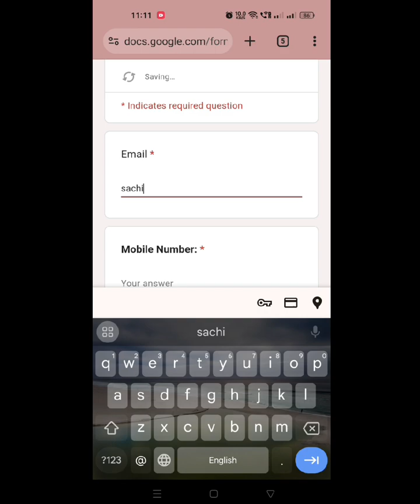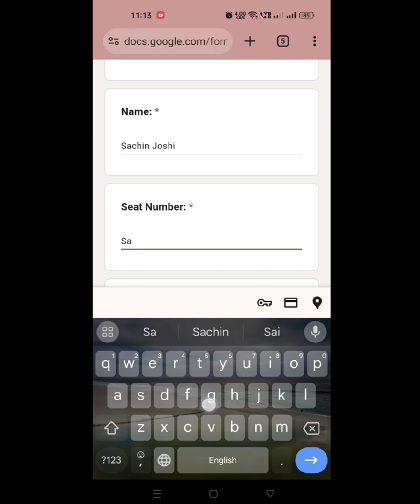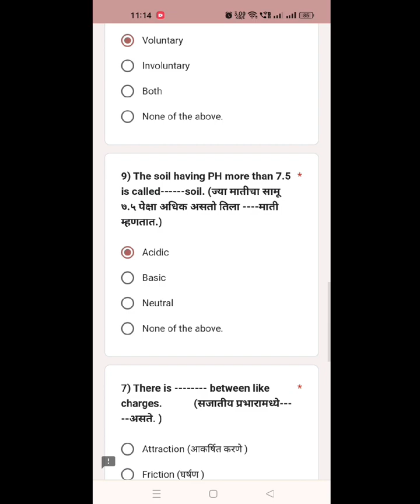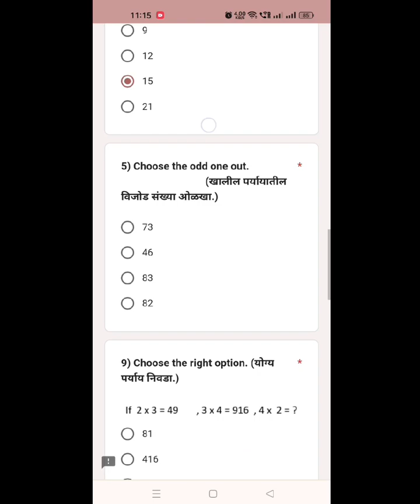सैनिकी विद्यालय, सगरोळी जि. नांदेड - प्रवेशपूर्व परिक्षा २०२३-24